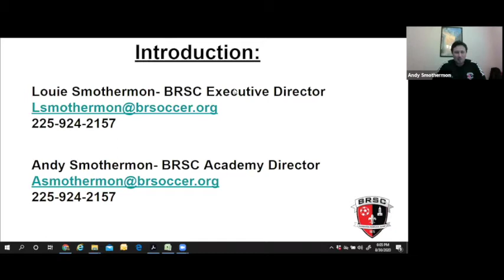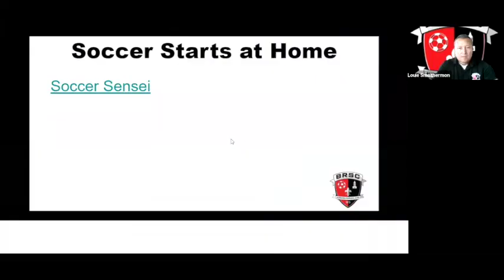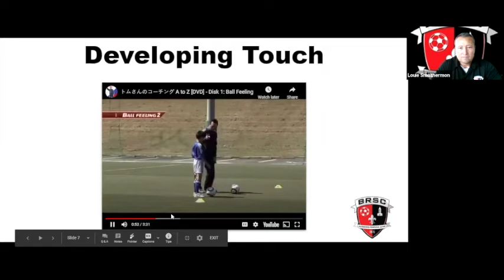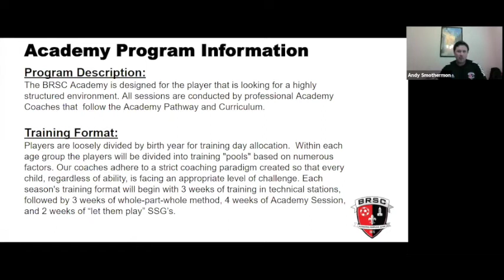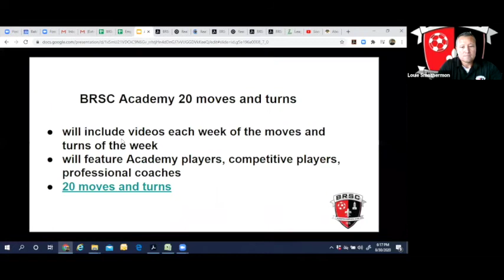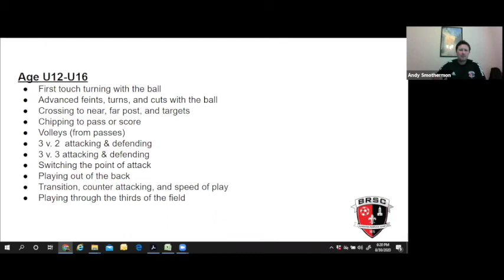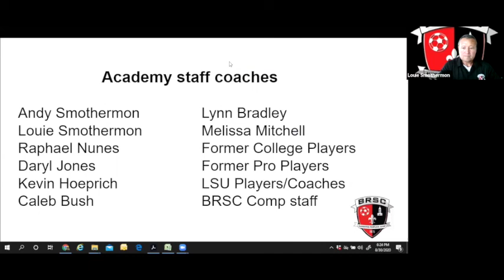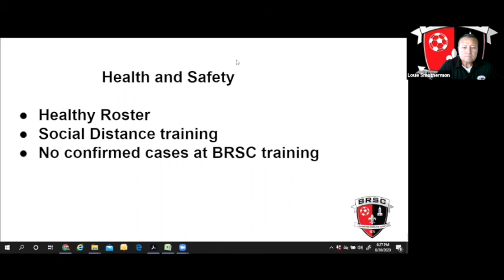BRSC Academy Digital Open House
Executive Director Louie Smothermon and Academy Director Andy Smothermon discuss the BRSC Academy program highlighting the purpose of the program, the benefits of learning under professional coaches, tips for parents to help players become more skilled players at home, and what to expect once enrolled.